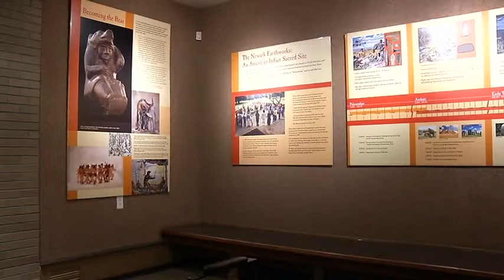Licking County Artifacts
History buffs are having a field day in Licking County after prehistoric fragments are found at a construction site.